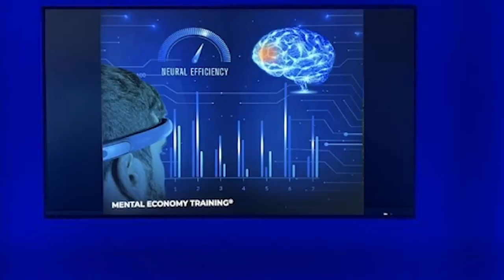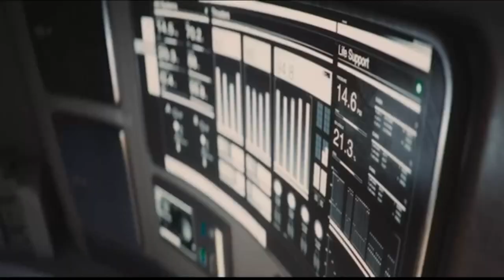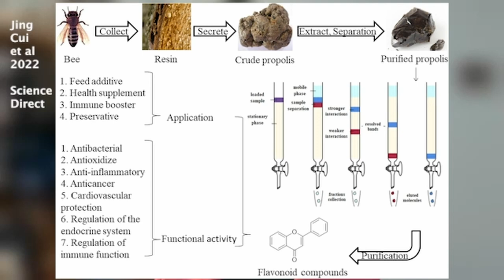Axiom Space: A Closer Look at Cutting-Edge Experiments on Axiom-3 Mission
Join us as we dive into the exciting world of space exploration with Axiom Space's third mission, where a diverse crew of European astronauts embarked on a groundbreaking journey to the International Space Station (ISS). Axiom Space, in collaboration with NASA and private partners, is at the forefront of building the first commercial space station.

Onboard the SpaceX Dragon capsule, the Axiom-3 crew conducted over 30 experiments from various European institutions, focusing on understanding life in space and developing technologies crucial for sustaining human growth beyond Earth. From cognitive studies by Mental Economy to radiation shield tests by Dallara and Spacewear's Smart Flight Suit 2, each experiment adds a new piece to the cosmic puzzle.

Witness the Axiom-3 crew's interaction with organizations, students, and political figures through outreach events while in space. Delve into the innovative experiments conducted by countries like Italy, Turkey, Sweden, and more, exploring everything from cardiovascular studies to novel metal alloys with potential applications across industries.

Don't miss the fascinating "Ready Pasta" experiment from Barilla, where astronauts journal their meal experiences, paving the way for delectable space cuisine. From studies on immune system resilience to the effects of microgravity on plants and algae, this video takes you on a comprehensive journey through the diverse experiments shaping the future of space exploration.

If given the chance, what experiment would you send to space? Join the conversation and explore the limitless possibilities of human ingenuity beyond our planet. 🚀🛰️